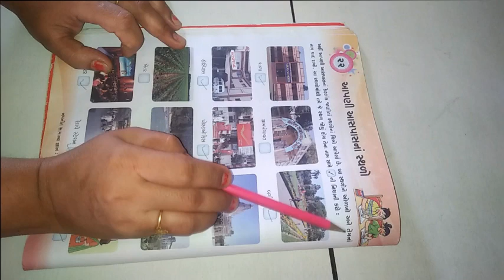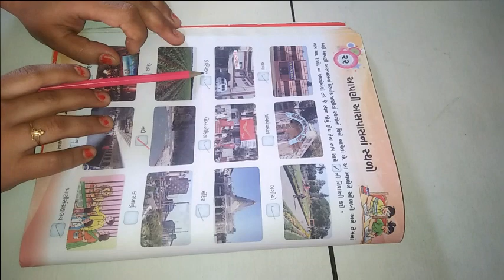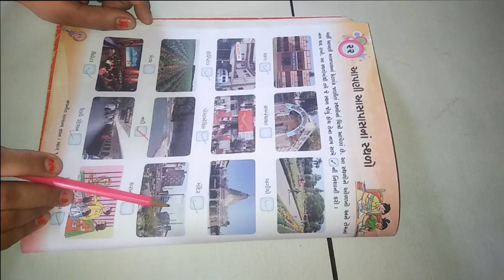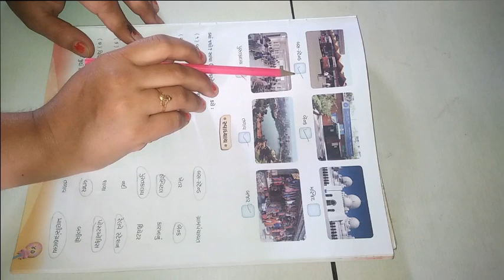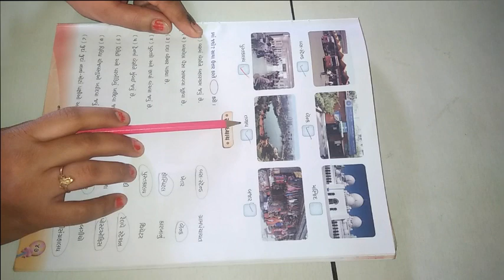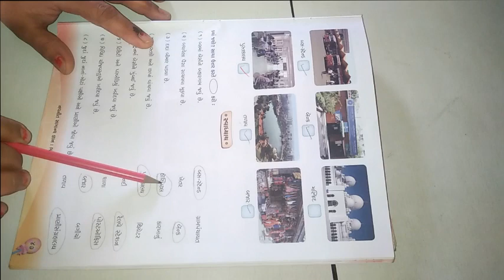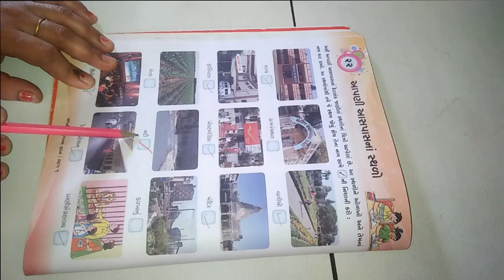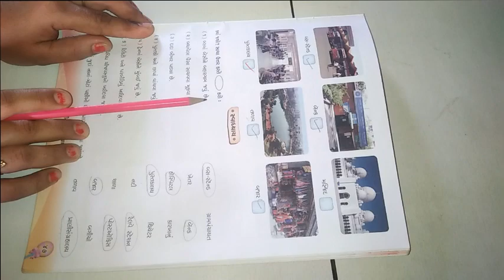ધોરણ ૧ વિષય સામાન્યજ્ઞાન પાઠ ૨૨ આપણી આસપાસ ના સ્થળો